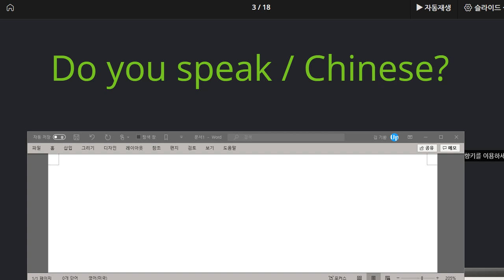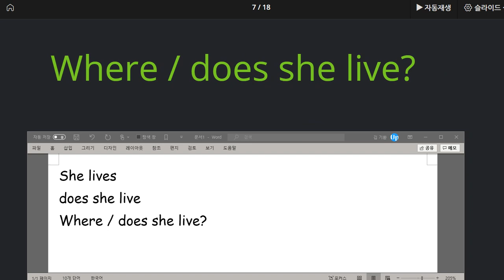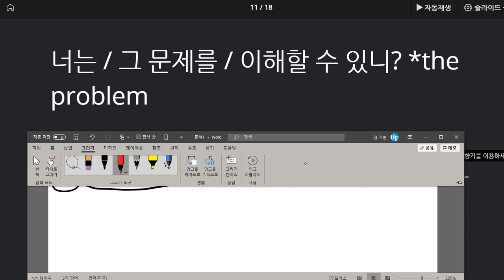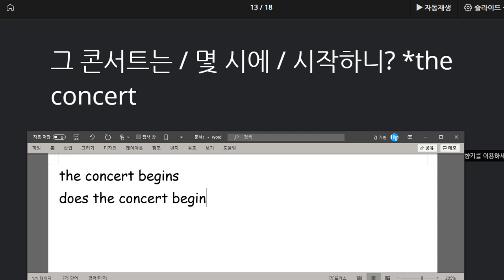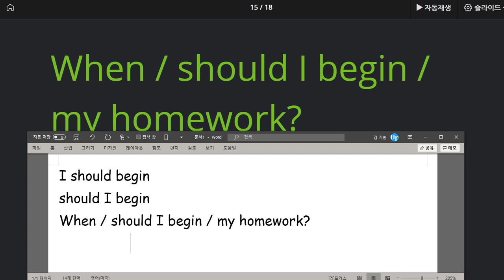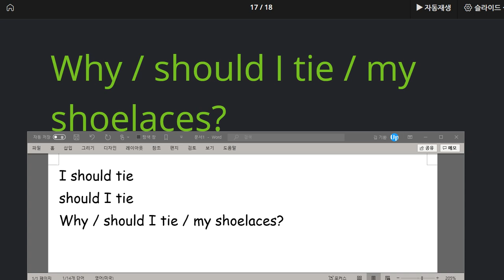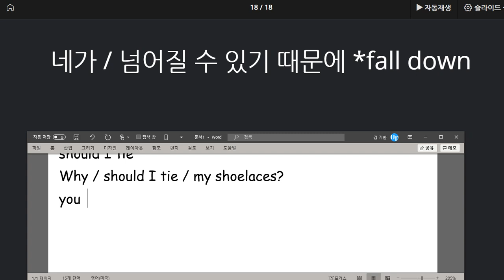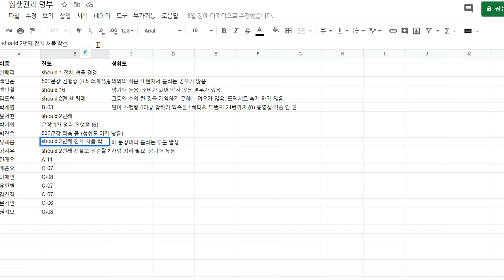유새롭 2020 08 10 칭찬 이해도 높아지고 유창성도 높아짐 선생님의 지도 의도도 파악하고 있음 손발이 맞아가고 있음